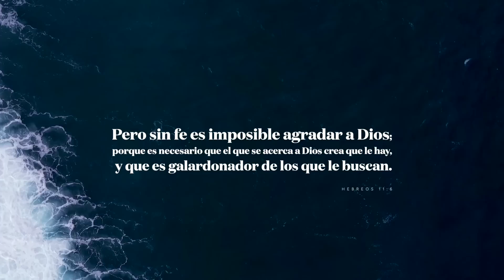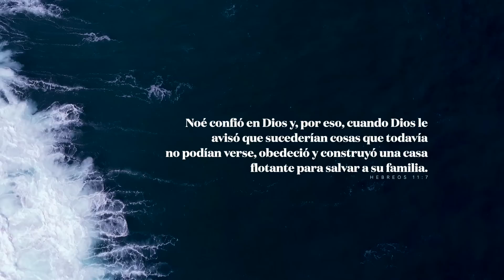Comenzando tu día con Dios | La Fe de Noé